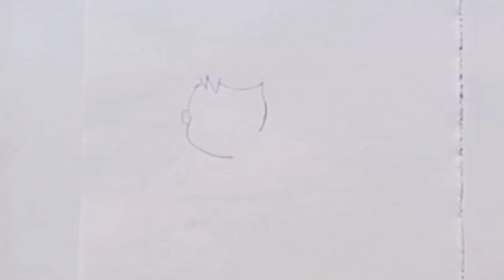Baby drawing | Easy baby drawing step by step | how to draw a baby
Manowish art
baby drawing
baby drawing easy
baby drawing step by step drawing
how to draw baby
easy way to draw a baby
pencil drawing easy drawing for beginners
make a baby